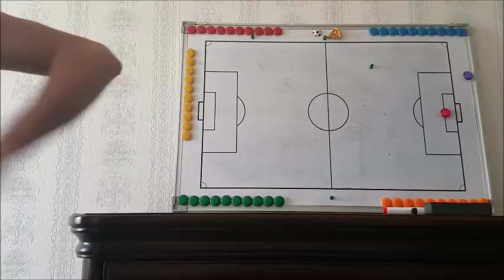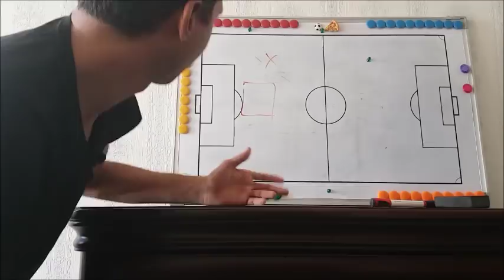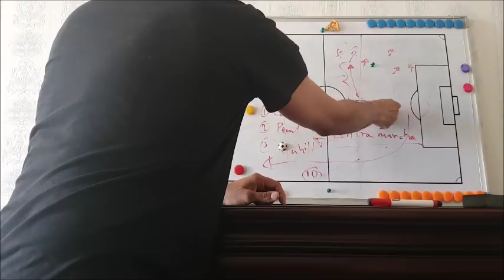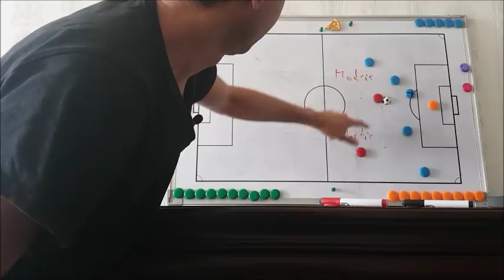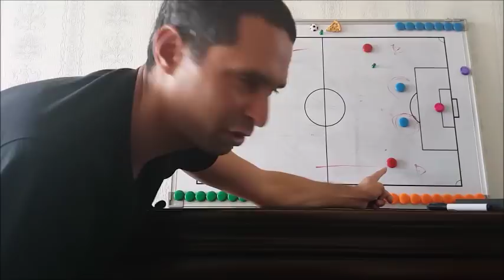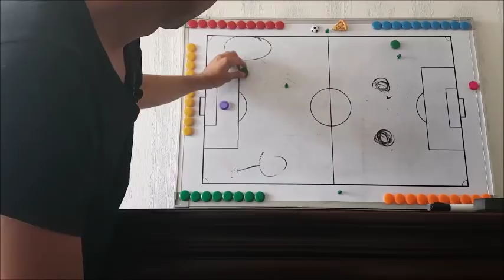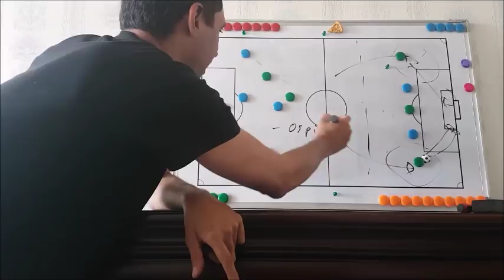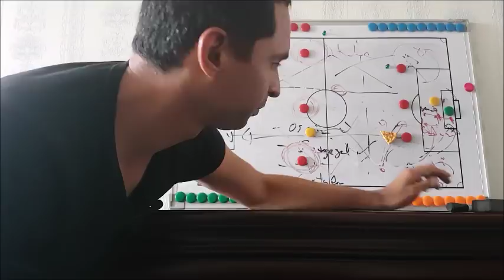Rusia 2018: 2da ronda Fase de Grupos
Analisis de la segunda ronda de la fase de grupos del mundial